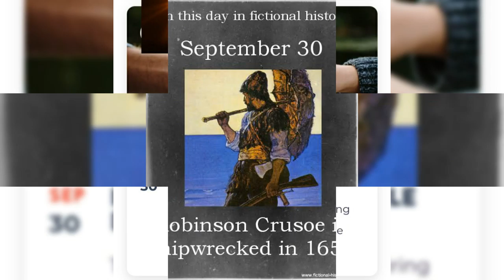# September 30 # Today Special